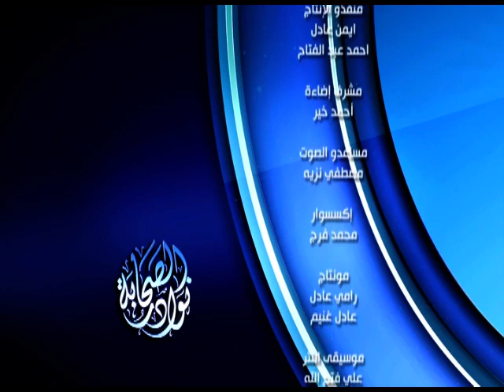نوادر_الصحابة | الحلقة السابعة عشر | الصحابي " حارثة بن سراقة "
حارثة بن سراقة بن الحارث بن عدي بن مالك بن عدي بن عامر بن غنم بن عدي بن النجار، الأنصاري الخزرجي النجاري. أصيب ببدر، وأمه الربيع بنت النضر، عمة أنس بن مالك، قتله حبان بن العرقة ببدر شهيداً؛ رماه بسهم وهو يشرب من الحوض، فأصاب حنجرته فقتله، وكان خرج نظاراً وهو غلام، ولم يعقب، فجاءت أمه الربيع إلى النبي فقالت: يا رسول الله، قد علمت مكان حارثة مني، فإن يكن من أهل الجنة فسأصبر، وإلا فسيرى الله ما أصنع، قال: "يا أم حارثة، إنها ليست بجنة ولكنها جنات كثيرة، وهو في الفردوس الأعلى"؛ قالت: فسأصبر. قال أبو نعيم: وكان عظيم البر بأمه، حتى قال النبي : "دخلت الجنة فرأيت حارثة، كذلكم البر".